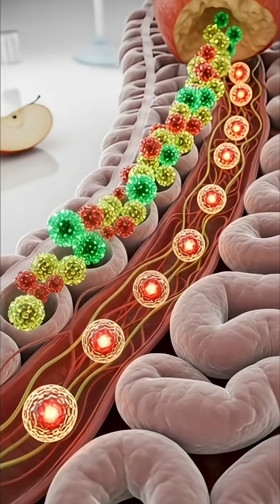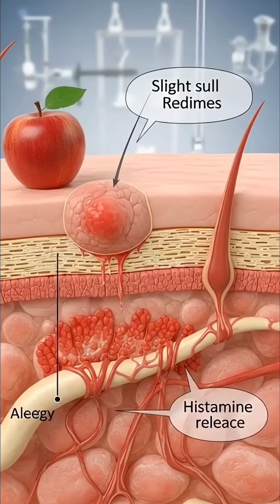“What Happens Inside Your Body After Eating an Apple? Benefits & Side Effects Explained”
Discover the complete journey of what an apple does inside your body — from digestion to nutrient absorption, energy boost, brain support, muscle nourishment, gut health, and even possible side effects.
This video uses 3D cinematic medical visuals to show how apple nutrients travel through your organs, how they help your brain and muscles, and what reactions may happen if your body is sensitive.

👉 In this video you will learn:
• How the body digests an apple
• How nutrients enter the bloodstream
• Benefits for the brain, muscles, and gut
• How apples boost natural energy
• Possible side effects like stomach irritation, allergies, and blood sugar spikes
• Complete scientific, realistic anatomy-based visuals